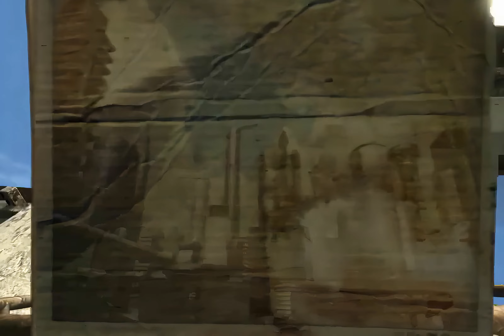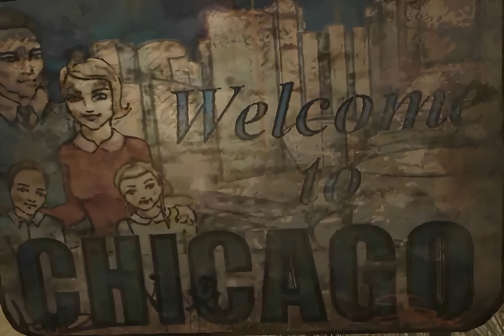Fallout Tactics - Intro (Brotherhood's arrival to Chicago) // 4K, 60FPS, AI Restored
Fallout Tactics - Intro, Brotherhood's arrival to Chicago
0:00 - 0:37 - Publisher & Developer Logos               0:38 - 3:21 - Cinematics

It will greatly support me in creating more classic Fallout Content.

Original: 720x486px, 30 frames/second
Upscale: 4148x2800px, 60 frames/second

Process:
1) Extracted original video files from game data files
2) Converted game specific video files to general video files
3) Upscaled to 4K using combination of various upscaling algos at specific settings
4) Increased FPS using frame interpolation